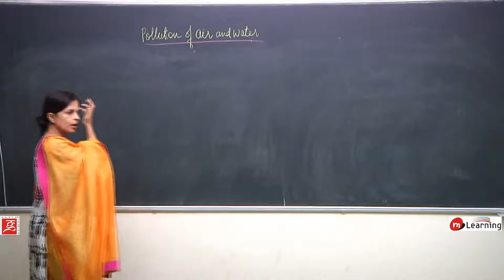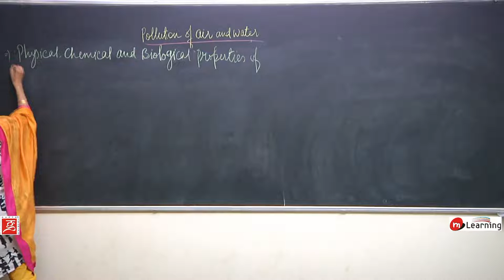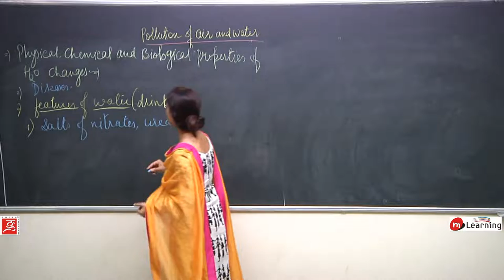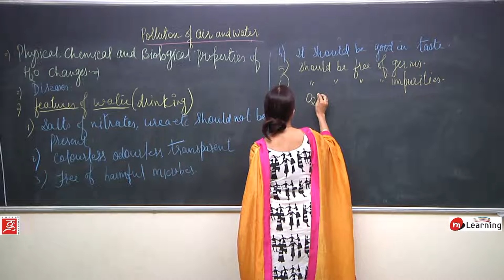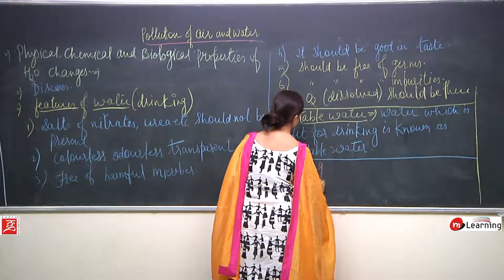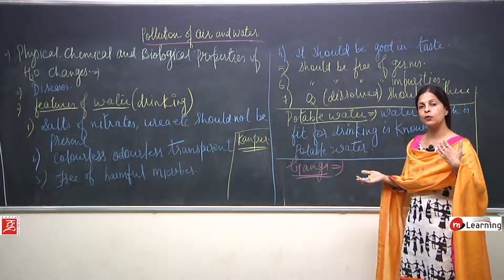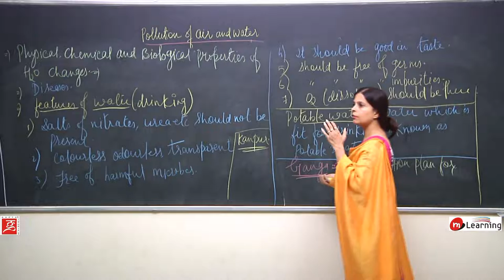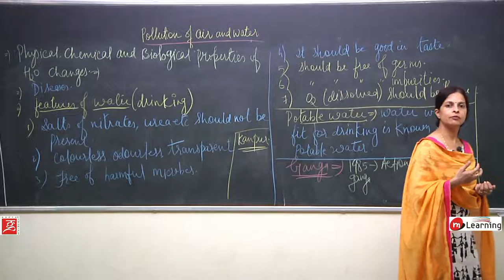Pollution Of Air & Water for Class 8th - 08/11